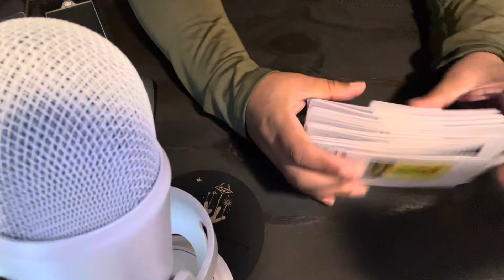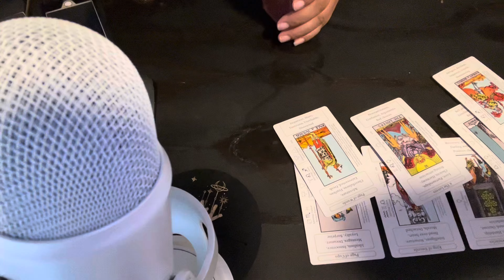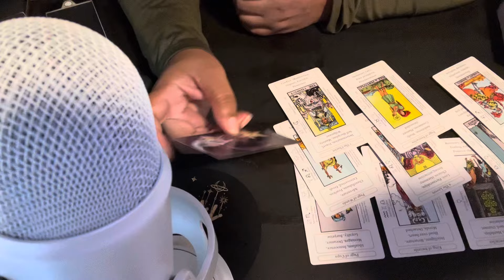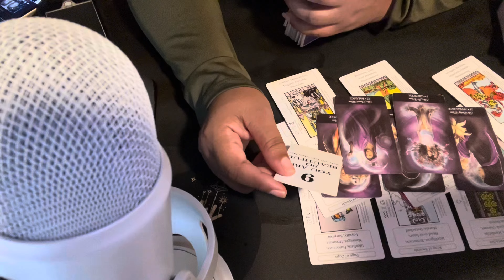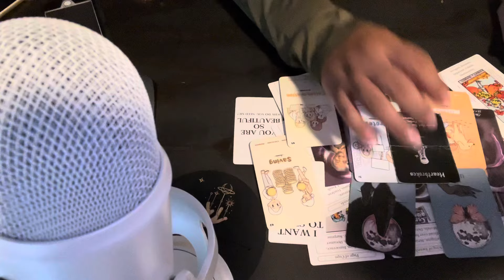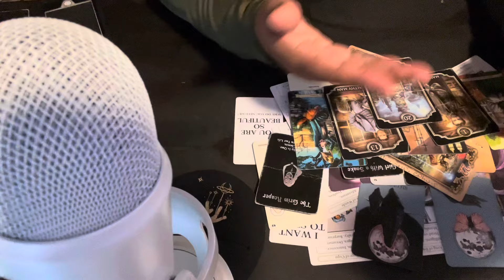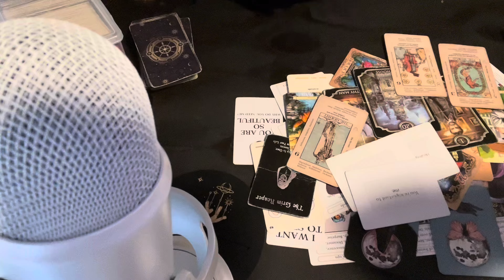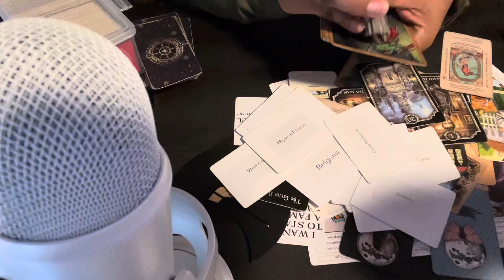PISCES ♓️ ITS DONE! YOU LACK ACCOUNTABILITY THATS WHY YOU GOT KICKED OUT ~ THIS SOME WEIRD … 👀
I'm just a spiritual healer trying to spread good vibes. I work on balancing the tough stuff, fear, anxiety, and doubt with the good energies of peace, love, unity, and understanding. My main goal is guiding those who are looking for a way into the light. I'm all about personal growth and development, but hey, I'm not a doctor or therapist. Any tarot insights I share are based on present time and energy. If a reading resonates with you, it's probably the right moment for it. Remember, readings won't connect with everyone; just take what you need and leave the rest.

Mail:
2890 GA HWY 212 A-204